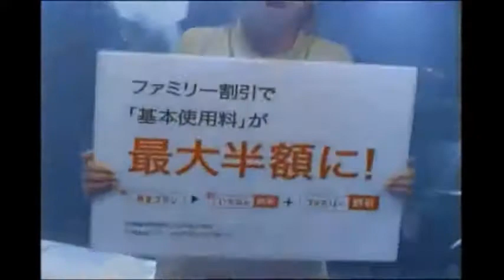【ドコモダケ】どっちがCMするか合戦3本まとめ！【懐かしいCM】